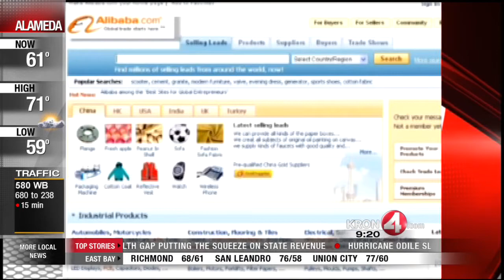Rob Black's Winner and Losers for Sept 15th